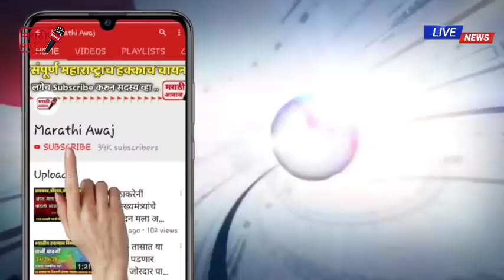मंत्री आमदारकी सोडा राजकीय संन्यास घेईल ! राजकीय वर्तुळात एकच खळबळ - bjp ncp congress shivsena